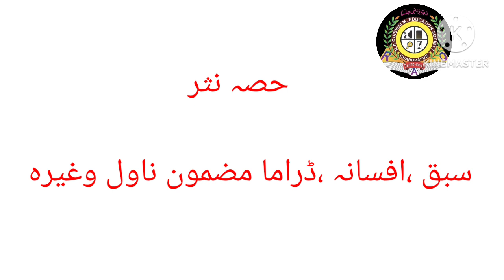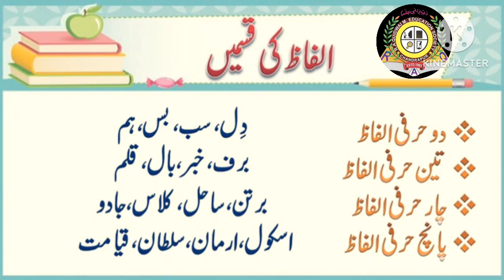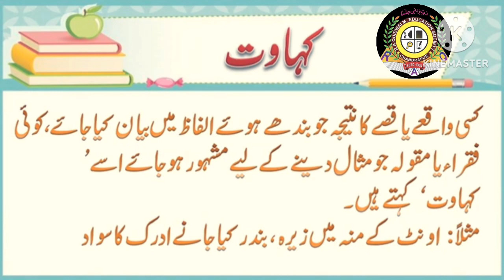اُردُو قواعد Urdu Grammar उर्दू व्याकरण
urdu grammar